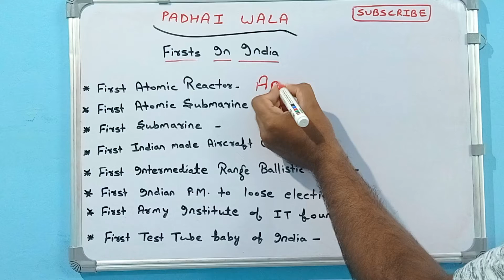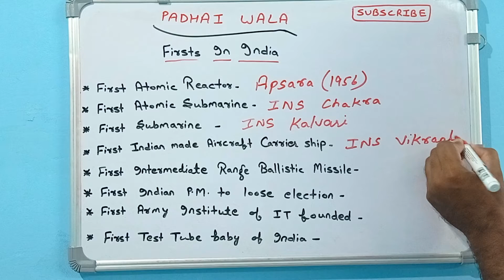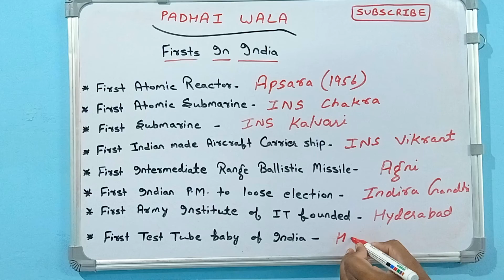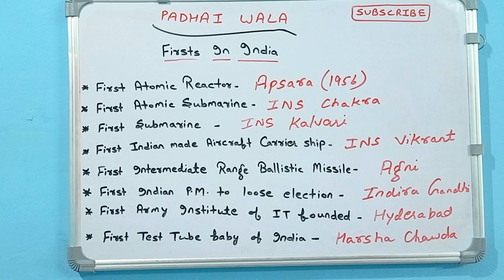First in India gk | First in india gk tricks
Notes ke liye Hamari website ko bhi app check kar sakte hain
first in india adventure sports discoveries